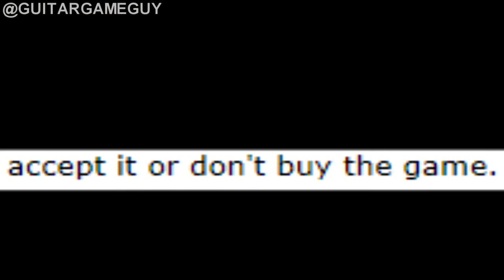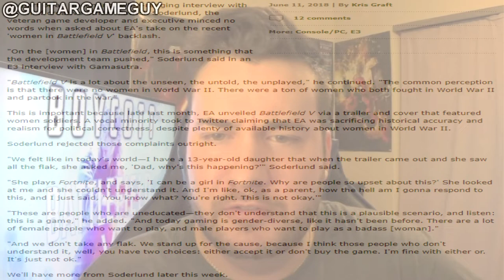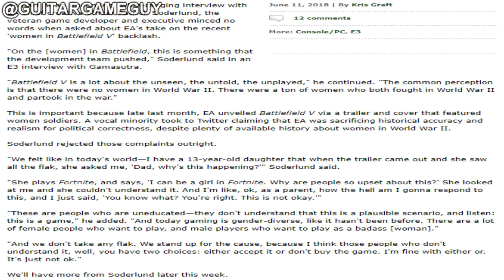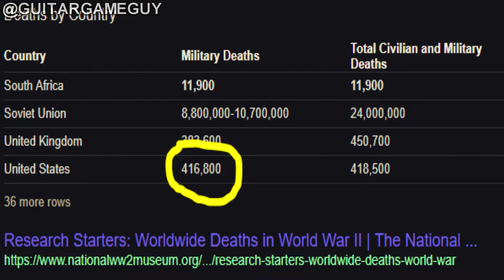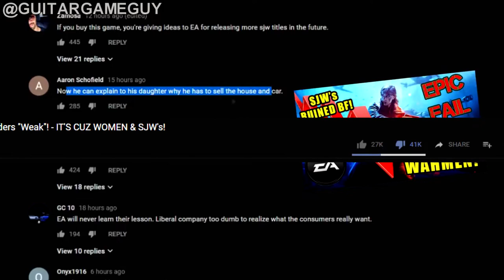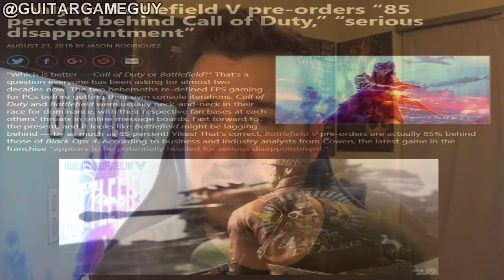Why Battlefield V Should Be Boycotted